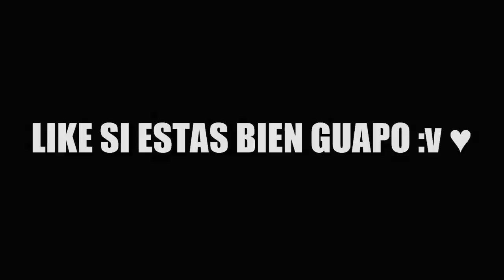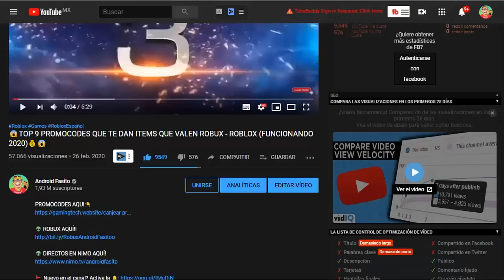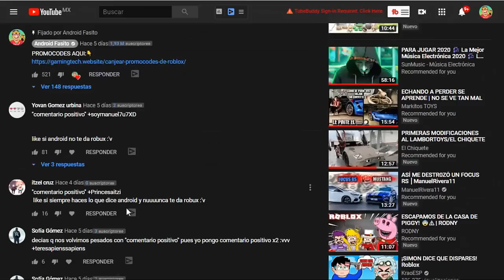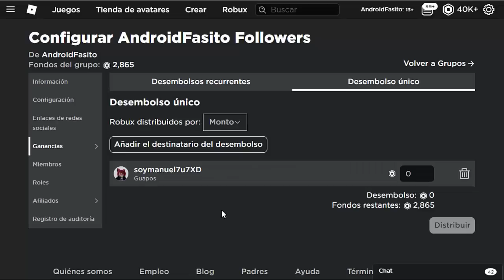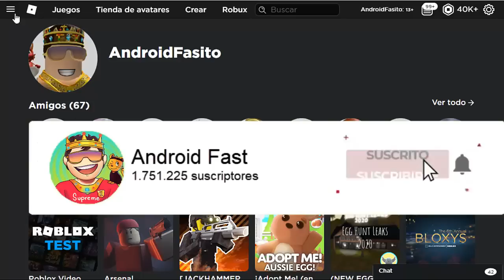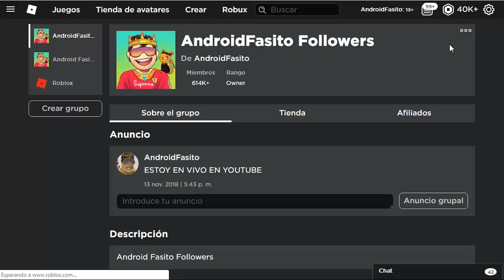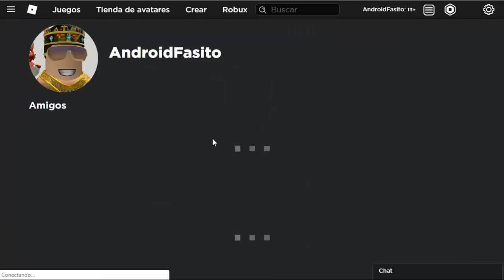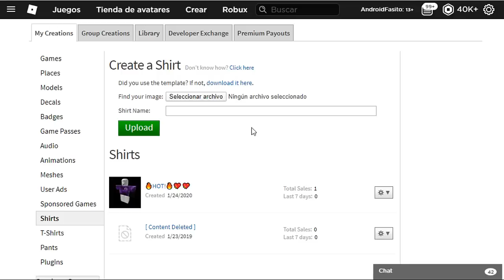ROBLOX: COMO TENER ROBUX CADA 6 MINUTOS / TUTORIAL DEV 😍